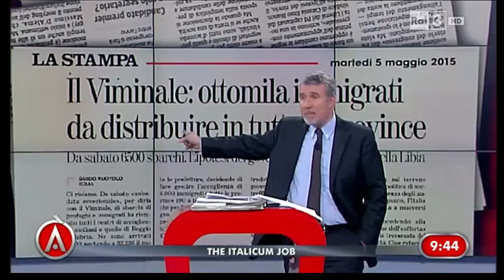Fedriga: "Ecco come si può fermare gli sbarchi nel nostro paese"